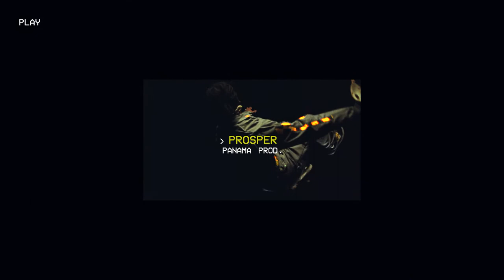[CHILL] A$AP ROCKY TYPE BEAT - "PROSPER" (Prod. By PANAMA)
CHILLASAP ROCKY TYPE BEAT I 2020

KEY - F

PRODUCED BY: PANAMA
MIXING & MASTERING BY: PANAMA